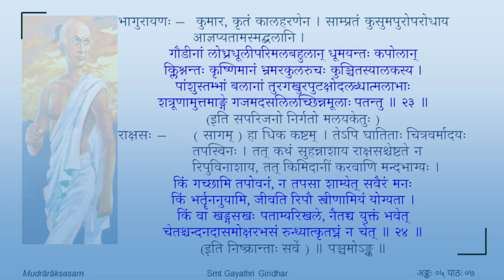मुद्राराक्षसम् - पञ्चमोऽङ्कः - पाठः ०७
Act 05

पाठः ०७ — मलयकेतुराक्षससंवादः